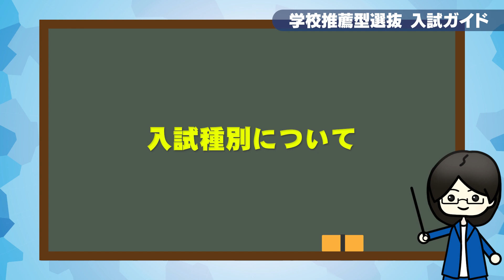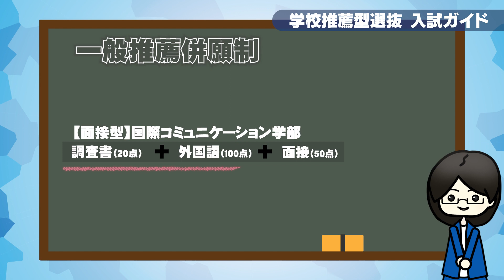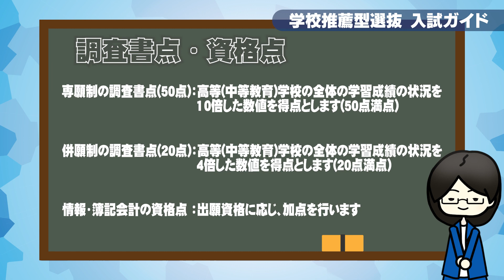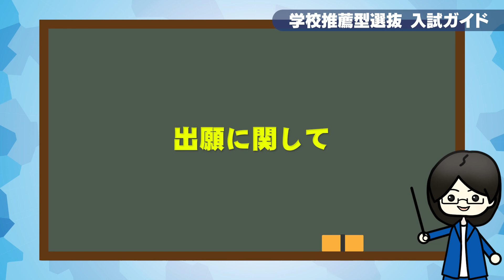2024年度 愛知大学 学校推薦型選抜ガイド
●一般推薦（専願制・併願制）
●情報・簿記会計推薦
について、ポイントをご紹介します。

詳細については、愛知大学受験生向けWebサイトをご覧ください。
学校推薦型選抜（公募制推薦）